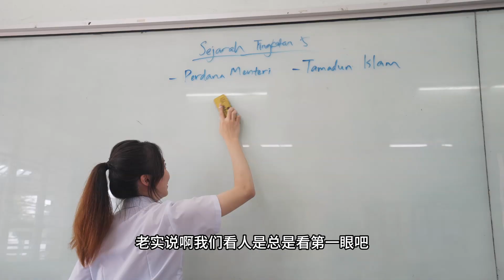Darren & Wee Nah Wedding 【CABS Media Production】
14年前，Darren 和 Wee Nah 便认定了彼此.一路走来，他们相互陪伴、倾听、扶持与包容。愿他们的爱情永恒不变，携手共度美好时光，白头偕老。
谢谢Darren & Wee Nah对我们团队作品的喜欢和信任
真心祝福你们新婚快乐，祝福满满。